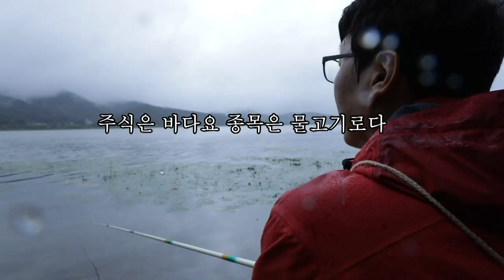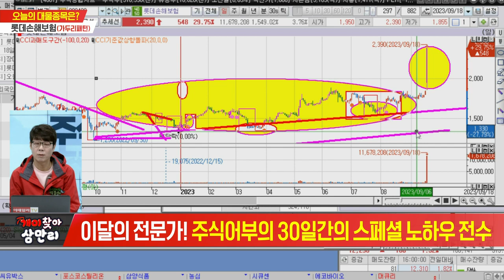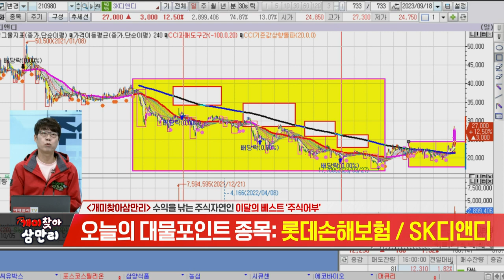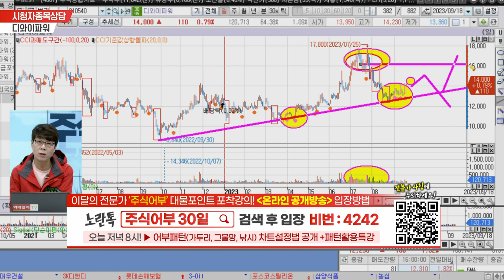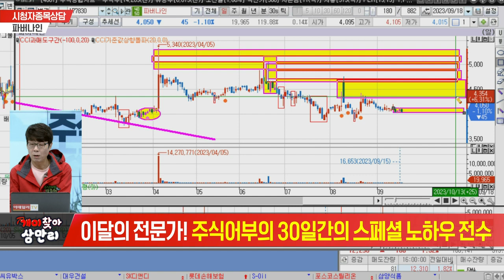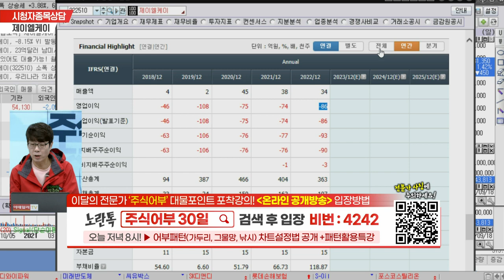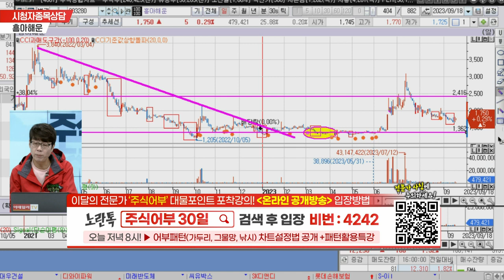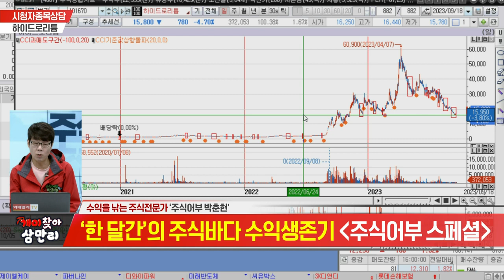개미찾아 삼만리 주식 어부 20230918